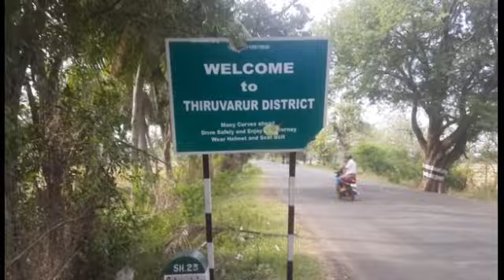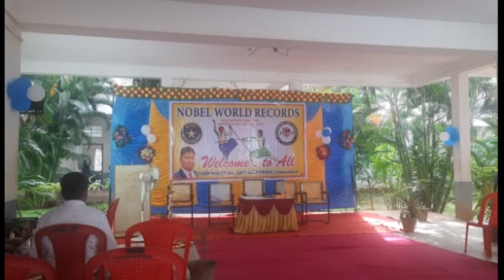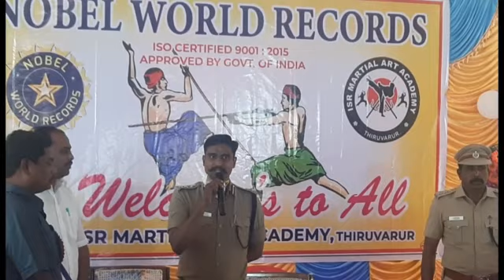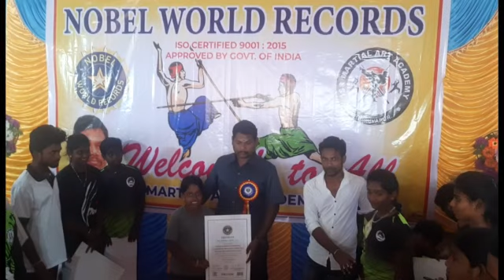திருவாரூர் மாவட்டத்தில் நடைபெற்ற சிலம்பம் சுற்றுவதில் உலக சாதனை || silambam nobel record competition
this video shows the silambam Nobel record created by 2 hours continues .